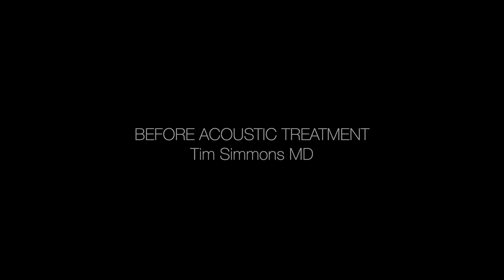Woolly Shepherd Installation for the Canal & River Trust's. Acoustic panels and circles.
Woolly Shepherd Ltd are a UK based, acoustic panel manufacturer. We supply sustainable acoustic solutions and panels from natural fibres. Probably best known for our acoustic clouds, with hundreds of installations around the UK. Our unique range enhance your environment, reducing background noise and improving speech intelligibility, thereby creating a less stressful and more productive space.

Before we install any of our acoustic panels, we carry out a detailed acoustic survey which can be an onsite survey or, if this is not possible, a remote survey. This is to ensure the correct amount of acoustic absorption for your specific space. Every school, office, village hall or restaurant has not only different acoustics, but also different needs and uses.

Our acoustic surveys are carried out by our specialist staff, taking great care in their recommendations. We also understand the needs of clients with special hearing or communication needs such as:

Speech, language and communication difficulties

Visual impairments

Fluctuating hearing impairments caused by conductive hearing loss

Attention deficit hyperactivity disorders (ADHD)

Auditory processing disorder or difficulty

Being on the autistic spectrum